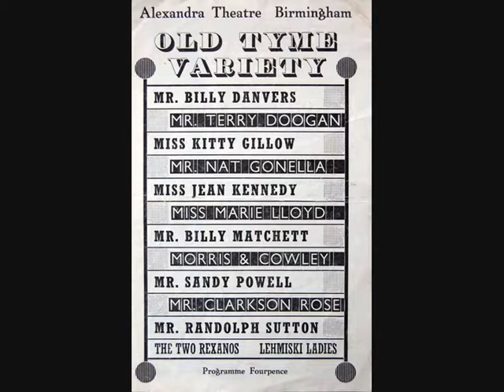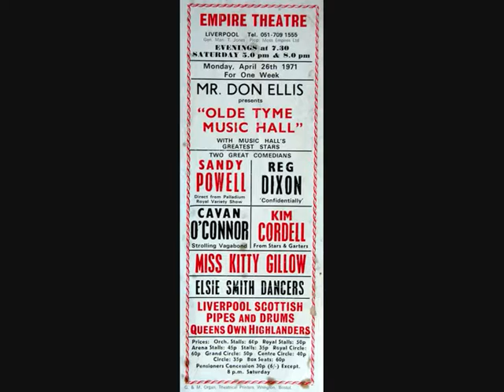78 RPM - Sandy Powell (Comedian) - Sandy, The Film Star (1933)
Sandy Powell (Comedian)
(Humerous Sketch Part 1 & 2)

78 RPM 10” Shellac single
Rex record label No: 8041
(1933)

Sandy Powell (Comedian)
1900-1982